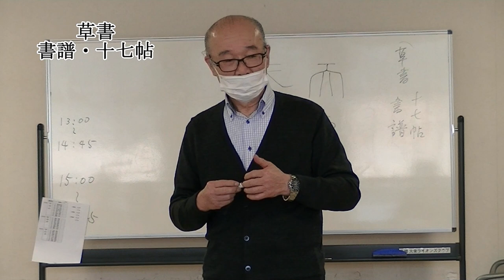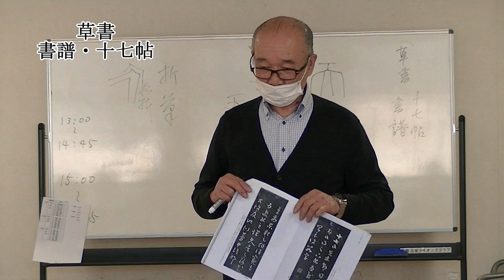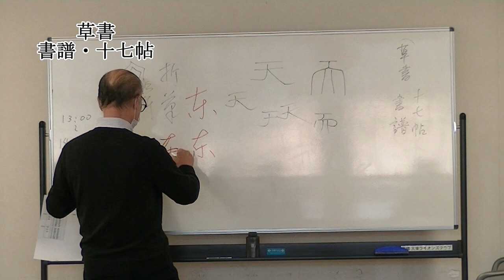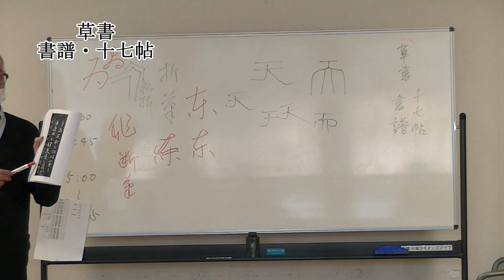太源書道会 古典研究会 講師：北野攝山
2020年11月15日に大東市民会館にて
古典研究会が開催されました。

北野攝山先生は草書（書譜、十七帖）の講義をされました。